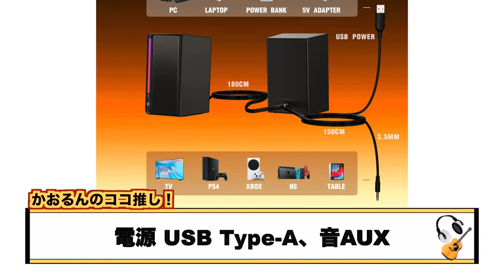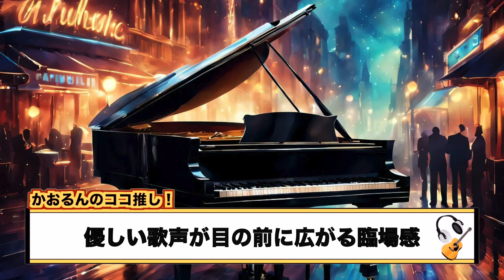七色に変化するゲーミングスピーカー！さらに上品なサウンドで臨場感Max【FIFINE AmpliGame A20】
▼【FIFINE AmpliGame A20】

(1)【スピーカー初心者必見◎】サンワサプライのハイコスパスピーカーを使って本格的なオーディオ体験を始めよう！【サンワダイレクト 400-SP107】

(2)超ハイコスパスピーカーJBL Go3とAnker Soundcore 2を徹底比較！！ビギナー向けとして相応しいのは果たしてどちらだ！？

(3)ビギナーズ向け！Ankerの1.5万円サウンドバーで始めよう良音生活【Anker Soundcore Infini 2】

チャプター
00:25 FIFINE A20の魅力とは？
00:54 基本スペック
02:12 デザイン
02:52 七色に変化させてみる！
03:27 音質
05:31 BGM試聴
06:28 女性Vocal試聴
08:14 まとめ